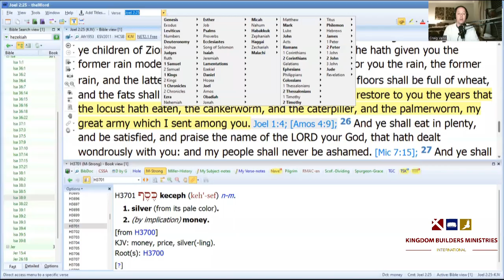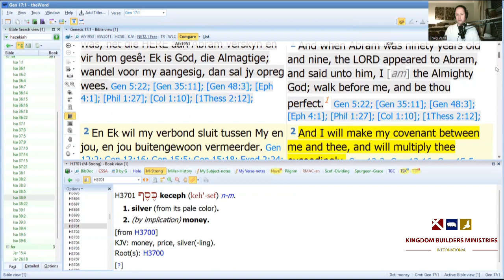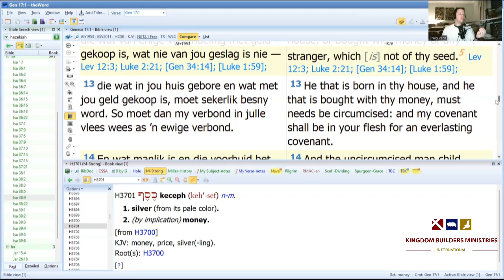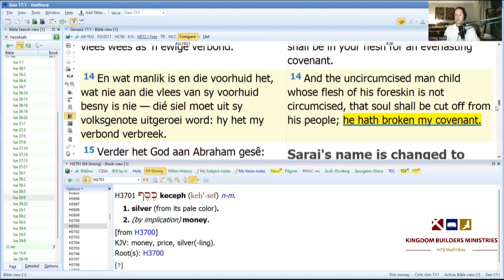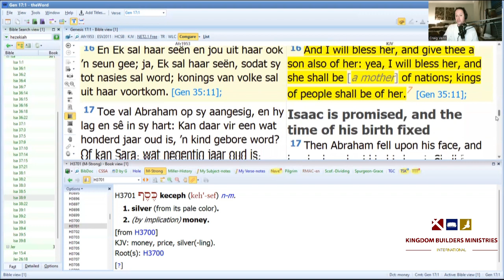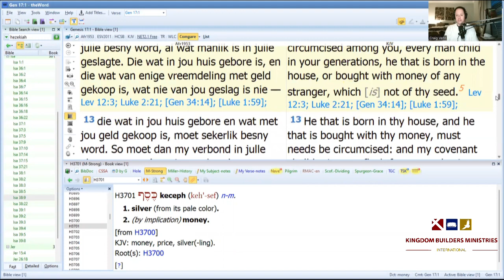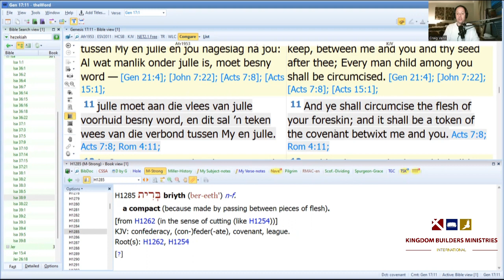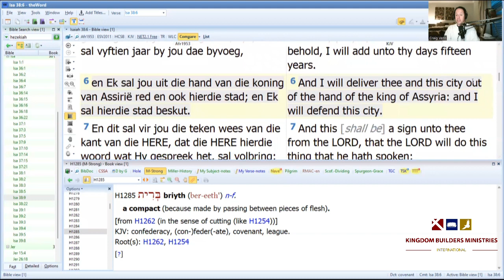Episode 52 God Can Manipulate My Seasons!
God is able to change the times influence my times and seasons, but there are certain things that depend on me.

In this episode we discuss what those things are!